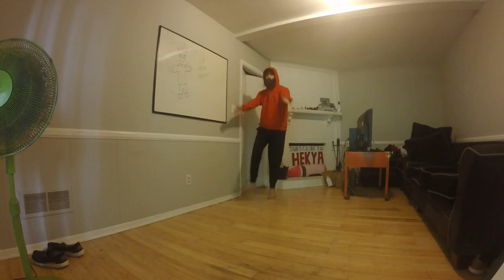The Crazy Dancing Beard Man! - Complex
Sidney600 - Complex [2023]